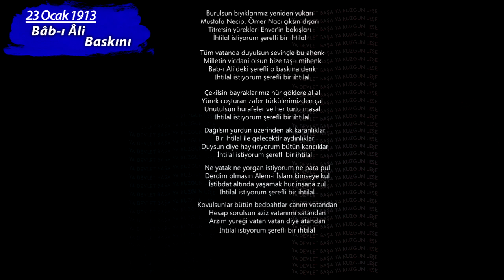Bâb-ı Âli Baskını, 23 Ocak 1913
Abdurrahman Gülseren Hoca'ya ve Erdinç Bey'e teşekkür ederiz.